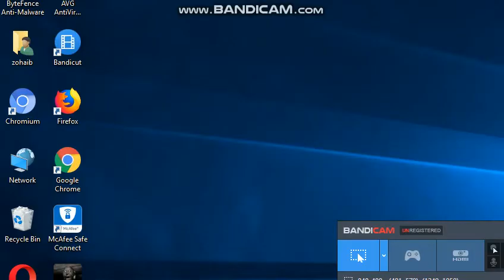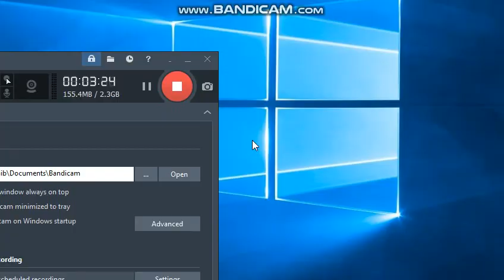GTA SAN ANDREAS BOAT PLAYING IN AIRPORT